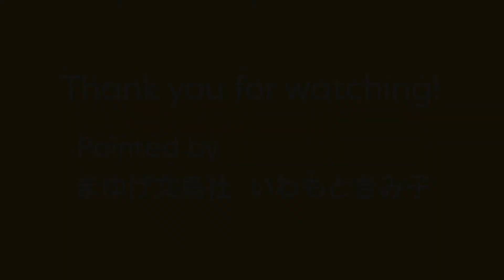HAPPY BIRTHDAY TO YOU! ~July 17~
７月１７日の誕生花は「ハマユウ」です。
素敵なお誕生日をお過ごしくださいね☺️

Happy birthday!
Birth flower July 17 on is a " Grand crinum lily "